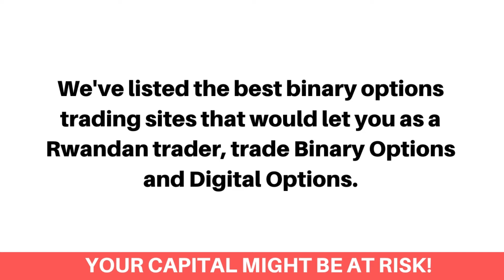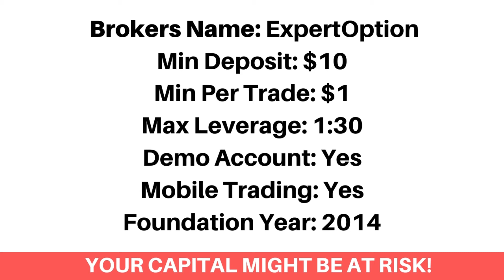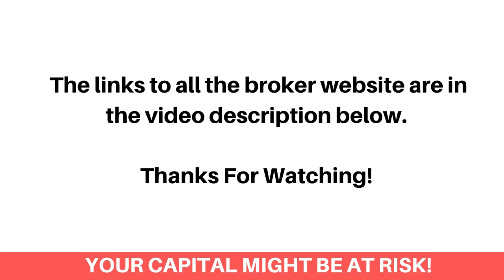Best Binary Options Brokers In Rwanda (Beginners Guide) - FxBeginner.Net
Here's the best binary options brokers in Rwanda that accept Rwandan binary options traders.

Finding the best binary options trading platform as a Rwandan can be a difficult process. Most especially getting the ones that accept Rwandan binary options traders and would let you trade using different binary option trading strategies. Don’t worry, we've got you covered!

We've listed the best binary options trading sites that would let you as a Rwandan trader, trade Binary Options and Digital Options.